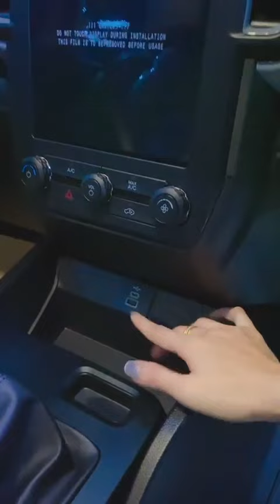2023 Black Grey Ford NextGen Sport 4x4 Wild Front Bumper Kit Hamer Robar Off Road Thailand Review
2023 Black Grey Ford NextGen Sport 4x4 Wild Front Bumper Kit Hamer Robar Off Road Thailand Review

If you want a good looking Ford car, you can inquire.